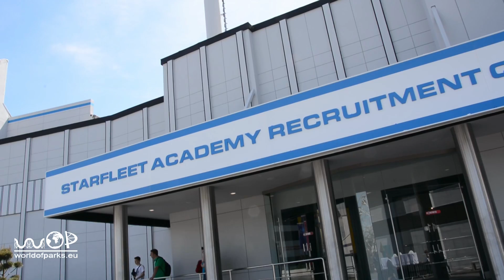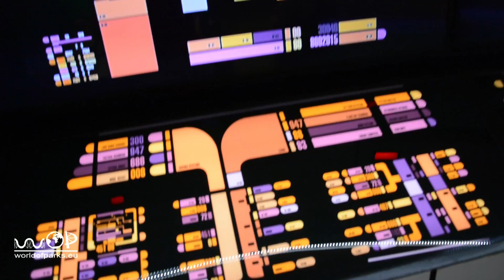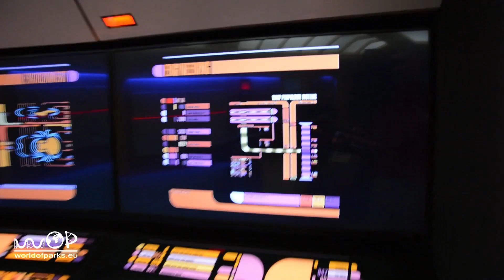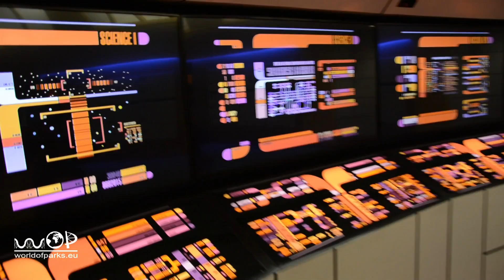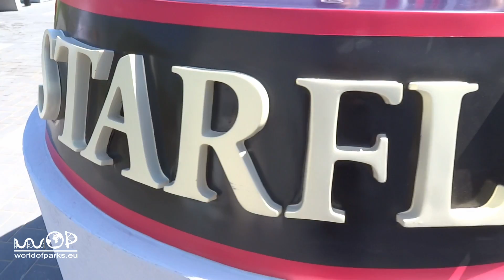Star Trek Operation Enterprise – ohne Gäste Queue & Pre-Show / onride POV / Movie Park Neuheit 2017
Star Trek Operation Enterprise – ohne Gäste Queue & Pre-Show / onride POV / Movie Park Neuheit 2017 - Star Trek Movie Park Achterbahn : Star Trek Operation Enterprise ist die große Neuheit 2017, im Movie Park Germany. Erlebt die Pre-Shows in einer exklusiven Vorführung, ohne Parkbesucher und die Achterbahnfahrt Onride aus mehreren perspektiven. / Star Trek Operation Enterprise is the big novelty 2017, in the Movie Park Germany. Experience the pre-shows in an exclusive demonstration, without park visitors and the roller coaster ride Onride from several perspectives.

Star Trek Operation Enterprise is de grote nieuwigheid in 2017, Movie Park Germany. Ervaren de pre-shows in een exclusieve demonstratie zonder park bezoekers en de roller coaster ride Onride vanuit verschillende perspectieven.

Star Trek Enterprise Operation est la grande nouveauté en 2017, Movie Park Germany. Expérimenté les pré-spectacles dans une démonstration exclusive, sans les visiteurs du parc et les montagnes russes tour Onride de plusieurs points de vue.

Star Trek operación de la empresa es la gran novedad en 2017, Movie Park Germany. Experimentado los pre-shows en una demostración exclusiva y sin visitantes del parque y de la montaña rusa Onride desde varias perspectivas.

Star Trek Operazione Enterprise è la grande novità nel 2017, Movie Park Germany. Sperimentato il pre-show in una manifestazione esclusiva, senza visitatori del parco e la corsa sulle montagne russe Onride da diverse prospettive.

Uzay Yolu Operasyonu Kurumsal 2017 yılında büyük bir yenilik, Movie Park Germany olduğunu. Park ziyaretçileri ve çeşitli perspektiflerden roller coaster binmek Onride olmadan özel bir gösteri öncesi gösterileri Deneyimli.

Star Trek Operation Enterprise är den stora nyhet i 2017, Movie Park Germany. Erfarna pre-visar i en exklusiv demonstration utan park besökare och berg-och dalbana Onride ur flera perspektiv.

Star Trek Операция Предприятие является большой новинкой в 2017 году, Movie Park Germany. Опытный предварительные показы в эксклюзивной демонстрации без посетителей парка и горок Onride с нескольких точек зрения.

スター・トレックエンタープライズ操作は、2017年に大きな目新しさ、ムービーパークドイツです。公園の訪問者といくつかの観点から、ジェットコースターに乗っOnrideずに排他的デモで事前ショーを経験しました。

星际迷航经营企业是在2017年的伟大新奇，德国电影公园。经历了前期节目的独家示范园区没有观众和过山车Onride从几个方面。

Onride Aufnahmen mit freundlicher Unterstützung und Genehmigung von Movie Park Germany. / Onride footage with kind support and approval from Movie Park Germany.